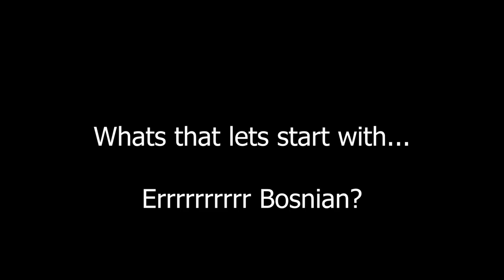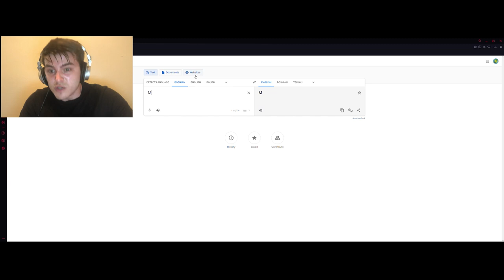Getting Iron and making a birch pillar | Minecraft EP 5!!! series 2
Also I forgot to edit somethings so don't get angry i am the only one editing these videos :)

Welcome to this haseplayz video this is where you will see me play roblox,minecraft,KSP and more if you want more please subscribe that will be appreciated alot so just do it it's free and i will be considering subtitles if you guys want it :)

Game:  Minecraft